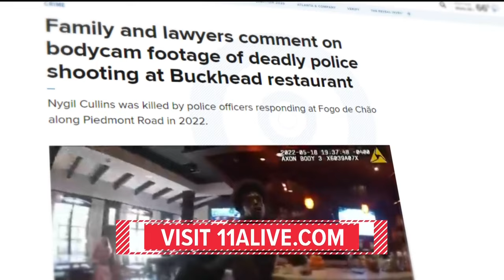Nygil Cullins shooting | APD Police Chief on bodycam video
Atlanta Police Chief Darin Schierbaum addresses the bodycam footage of the shooting of Nygil Cullins and talks about why it took 2 years to release.